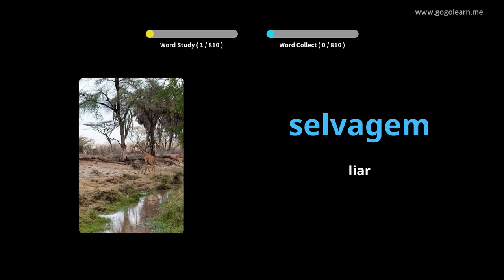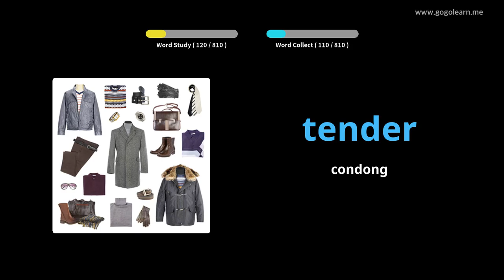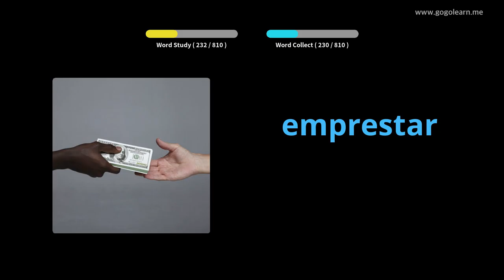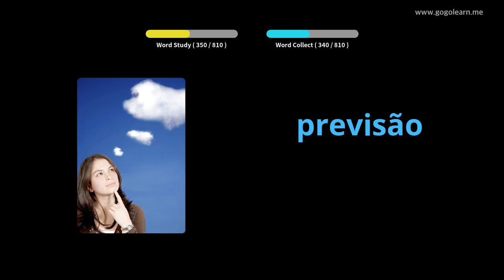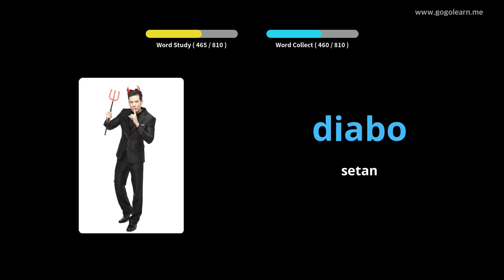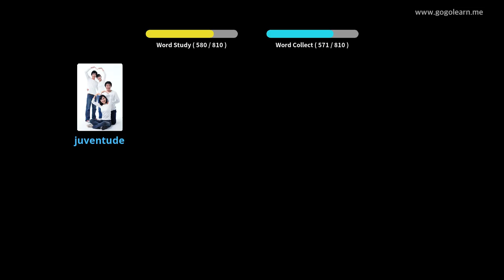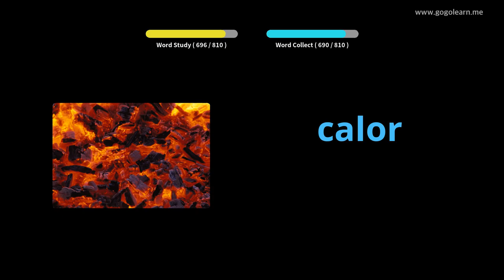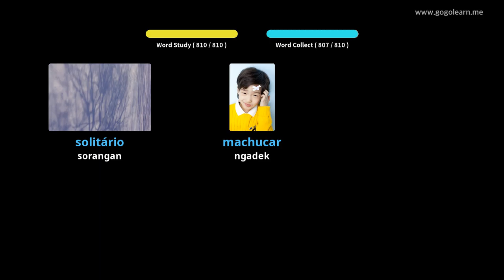Ngadengekeun Kosairan Portugis Nalika Saré | Golearn